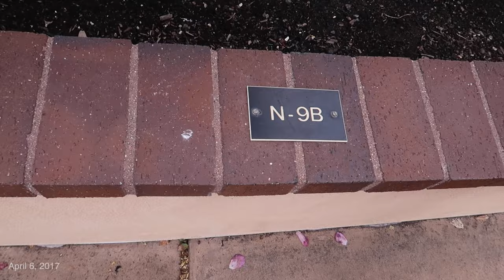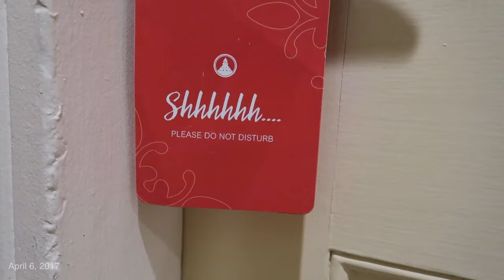PUSHED HER INTO A CACTUS!?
Today I road tripped down to San Diego & did some ghost hunting...
FREE STUFF ⬇⬇⬇
UBER: "TaylorB9527UE" ● PostMates: "J2JC4"
Lyft: Taylor4748 ● UberEats: "Eats-TaylorB9527UE"